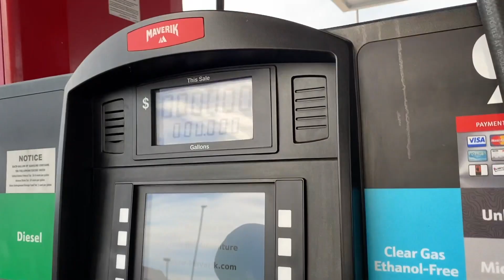Another Camping video